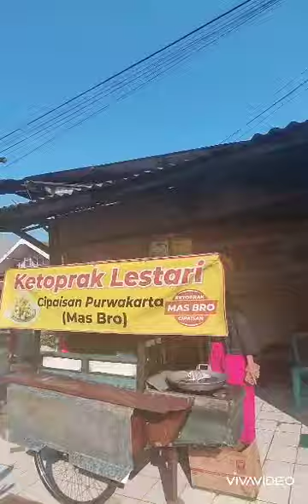JALAN JALAN BELI KETOPRAK DI PURWAKARTA#sinarniechanfurniture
PROMO
LEMARI BAJU
TOKO FURNITURE TERLENGKAP TERMURAH TERBESAR DI PURWAKARTA
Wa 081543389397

BISA COD🙏
BISA KREDIT🙏
BISA BAYAR PAKAI KARTU🙏
BISA ONLINE SHOPE TOKOPEDIA🙏

FREE ONGKIR SE PURWAKARTA👍👍👍

SINAR NIECHAN FURNITURE

JL .RE.MARTADINATA NO 53
JALAN TENGAH
DEKAT ALUN ALUN
PURWAKARTA

KEPERCAYAAN ANDA SANGAT PENTING BAGI KAMI DALAM MENJALANKAN SETIAP TRANSAKSI INI
TERIMA KASIH